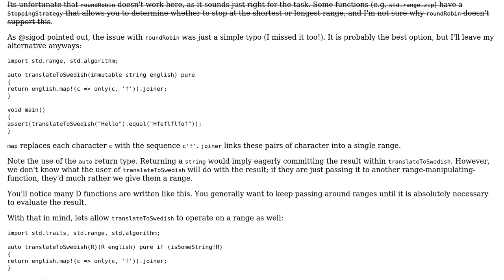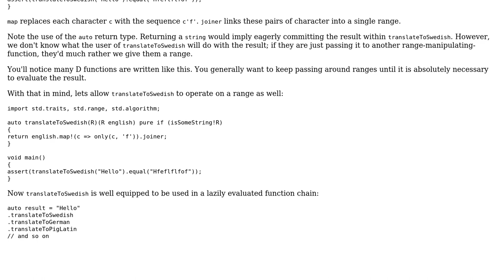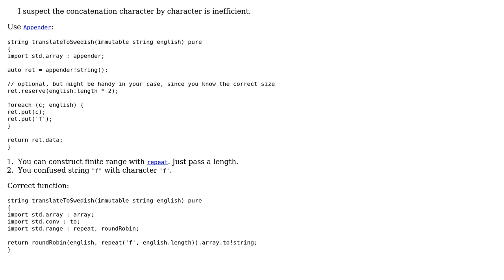Haskell's intersperse in D (2 Solutions!!)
Haskell's intersperse in D

With thanks & praise to God, and with thanks to the many people who have made this project possible! | Content (except music & images) licensed under CC BY-SA | Music | Images & others | With thanks to user sigod user rcorre user Jeremy Wright and the Stack Exchange Network Trademarks are property of their respective owners. You are responsible for your own actions.